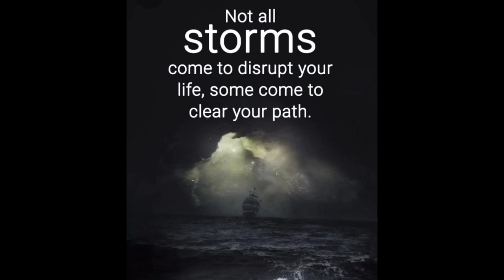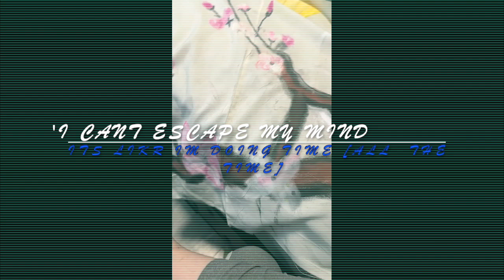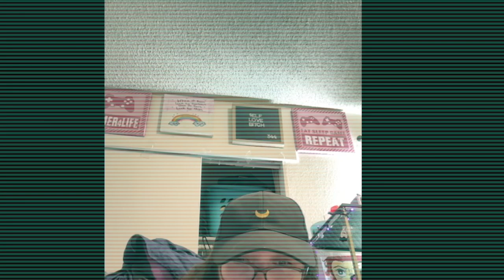diy cherry blossom vid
yes you guys I was feeling creative.. and used a used pillow case as a blank canvas. I cant complain it came out very cute! shout out my dad for how it came out.